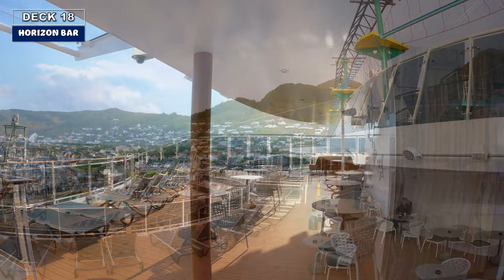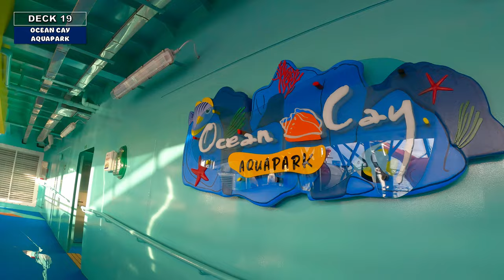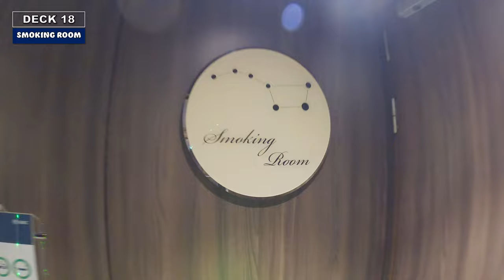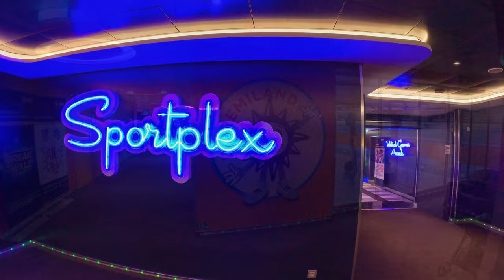Full Ship Tour in 4K: MSC Euribia 🛳️✨ Incredible Cruise Ship Experience!🔥💗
🚢 Welcome aboard the MSC Euribia! Join us on an immersive journey aboard the MSC Euribia in stunning 4K! Explore every corner of this incredible cruise ship with us as we take you through a week-long adventure we had in September.

🌟 This video offers a comprehensive tour of the entire MSC Euribia, featuring highlights like the pools, main dining restaurants, marketplace buffet, specialty dining venues, Aurea Spa, Diamond Stairs, Infinity Atrium, Galleria Euribia, a Balcony room tour, and much more!

💗 Dive into the vibrant entertainment areas onboard, revealing the best views and must-visit lounges on the MSC Euribia.

🔰 In this Video :
00:00 Preview
00:31 Full Ship View
01:14 Deck 15 - Atmosphere Pool
02:07 Deck 16 - Horizon Pool & Amphitheatre
03:12 Deck 18 - Horizon Bar
03:34 Deck 16 - Power Walking Track
04:00 Deck 15 - Bamboo Pool & Tropical Pool
04:47 Deck 16 - Jacuzzi Indoor
04:59 Deck 15 & 16 - Bamboo Pool - Chill Area
05:30 Deck 19 - Ocean Cay - Aquapark
05:41 Deck 19 - Himalayan Bridge
06:00 Deck 19 - Ocean Cay - Aquapark
06:25 Deck 18 - Sky Lounge
07:38 Deck 7 - Infinity Atrium
09:00 Deck 7 - Swarovski Stairs
09:10 Deck 6 - Infinity Atrium
09:50 Deck 6 - Iris Galerie
10:00 Deck 5 - Infinity Atrium
10:36 Deck 5 - Msc Excursions
10:59 Deck 6 & 7 - Galleria Euribia
13:17 Deck 6  - Sunshine Party
14:08 Deck 6  - Aurora Borealis & Aurora Boreale - Main Dining room
15:00 Deck 6  - Colorado River restaurant - Main Dining room
15:42 Deck 5  - Green Orchid Restaurant - Main Dining room
16:16 Deck 7  - Il Campo Restaurant - (Only for Aurea Guests)
16:38 Deck 7  - Champagne Bar
17:37 Deck 6  - L’Atelier Du Voyageur
18:01 Deck 6  - Euribia Bar & Lounge
18:36 Deck 6  - Captain's Party
19:00 Deck 6  - White Party
19:10 Deck 6 - Jean Philippe Chocolate & Café
19:20 Deck 6 - Jean Philippe Crêpes & Gelato
19:41 Deck 7 - Carousel Lounge
20:44 Deck 7 - Master of the Sea
21:11 Deck 7 - TV Studio & Bar
21:32 Deck 15 - Marketplace Buffet Restaurant
22:10 Deck 15 - Marketplace Bar
22:20 Deck 15 - Marketplace Buffet Restaurant
23:09 Deck 15 - Marketplace Terrace
23:57 Deck 9 - Deluxe Balcony Room Tour
24:38 Deck 6 - Hola Tacos & Cantina Restaurant (with charge)
25:06 Deck 6 - Le Grill SteakHouse (with charge)
25:28 Deck 7 - Kaito teppanyaki (with charge)
25:41 Deck 7 - Kaito Sushi (with charge)
26:04 Deck 7 - MSC Aurea Spa
27:04 Deck 6 - Euribia Boutique
27:14 Deck 6 - Luxury Plaza
27:24 Deck 6 - MSC Excursions
27:34 Deck 6 - MSC Future Cruise
27:44 Deck 6 - The Hub Photo & Digital
27:54 Deck 6 - Helios Wine Maker
28:25 Deck 7 - Fine Jewellery
28:36 Deck 7 - MSC Signature Casino
29:26 Deck 7 - MSC Gym
29:40 Deck 18 - Smoking Room
29:54 Deck 16 - Virtual Games Arcade
30:17 Deck 16 - Hologate Blitz
30:28 Deck 16 - Bowling
30:38 Deck 16 - MSC Formula Racer
30:48 Deck 16 - Arcade Games
31:01 Deck 16 - MSC Sports Bar
31:18 Deck 18 - Attic Club
31:28 Deck 18 - Sportplex
31:51 Deck 18 - Baby, Mini & Juniors Club
32:09 Deck 18 - Teens & Young Club
32:28 Deck 18 - MSC Foundation Lab
32:38 Deck 6 - Delphi Theatre
33:45 Thanks for watching - Please subscribe!

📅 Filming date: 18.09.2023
📍 Site: MSC Euribia Ship Tour in 4K (HDR)
📍 Camera: GoPro 11
📍 Edit: Davinci Resolve